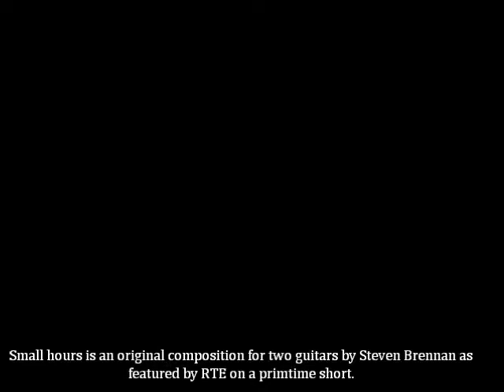The Small Hours - Original composition for two guitars - Steven Brennan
Small Hours (this little piece was used on rte's primetime show for a section on dublins inner city)